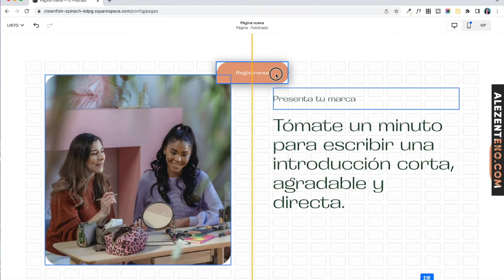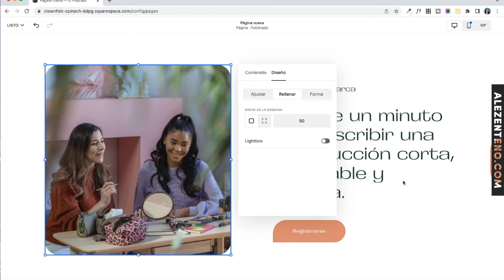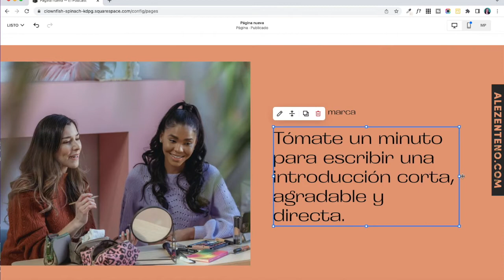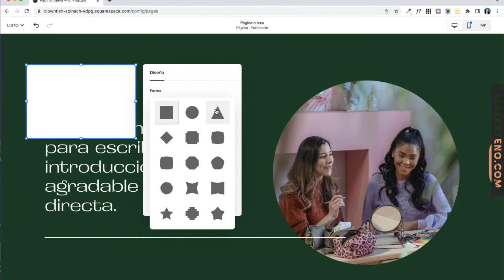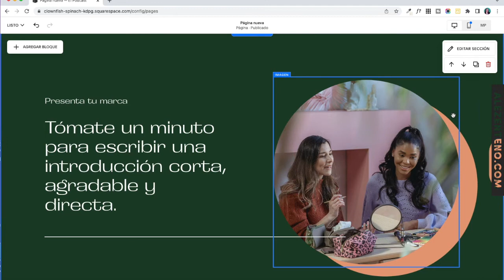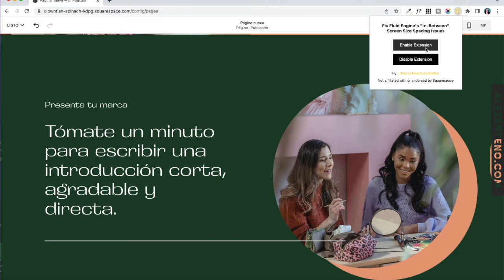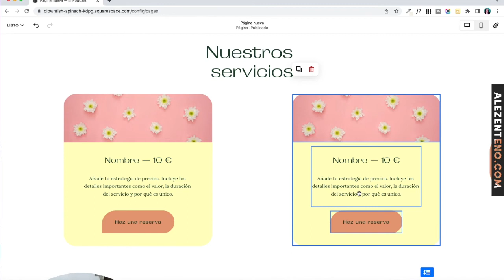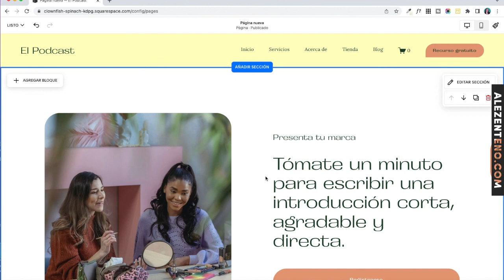5 tips para diseñar tu página web con Squarespace en el nuevo editor dinámico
En este nuevo tutorial de Squarespace, te traigo una serie de tips para diseñar tu página web usando el nuevo editor dinámico.

00:00 Intro
01:07 Activar la cuadrícula para centrar los bloques de contenido
02:40 Ajustar vs rellenar fotos y botones
04:29 Llevar el contenido a las orillas de la sección
06:04 Superponer bloques
08:25 Recomendaciones para editar la vista móvil en Squarespace
10:22 Duplicar bloques
11:51 Seguir diseñando secciones con el editor clásico

ayudo a expertos, creativos y marcas personales a lanzar una página web gana-clientes con Squarespace.

🪢 Link al artículo completo de este video:

🌟 Encuentra más recursos gratuitos para crear tu página web con Squarespace

👩🏻‍💻 Crea tu página web estratégica súper fácil y rápido con una de mis plantillas Premium en Squarespace